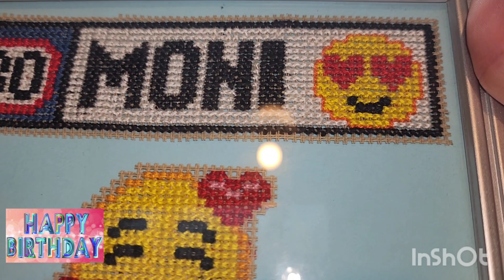Birthday gift for a friend! Handmade Cross Stitch!